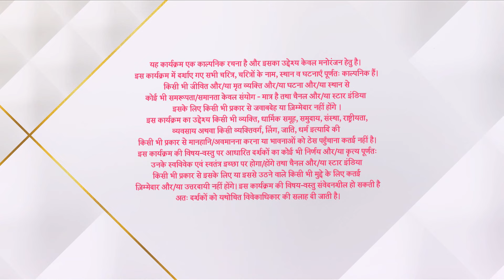Kahaan Hum Kahaan Tum | कहाँ हम कहाँ तुम | Veena wants Rohit to divorce Sonakshi!